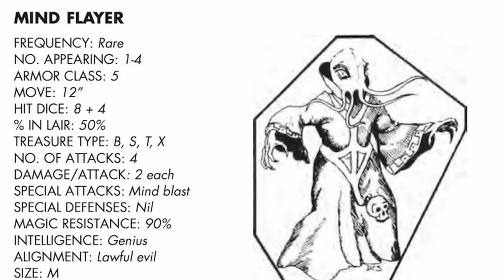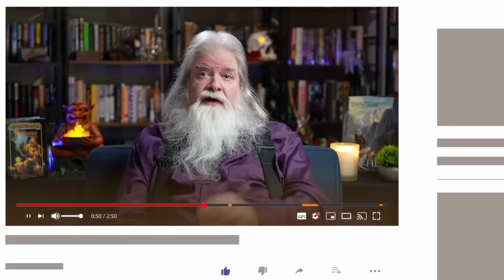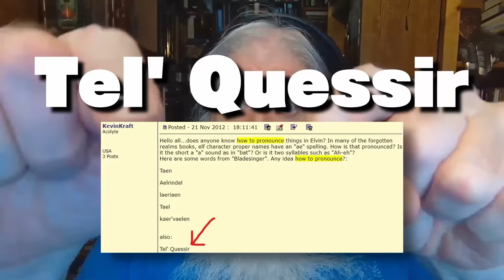Inside The Illithid Mind: A One-Stop Mind Flayer Masterclass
Everything you need to know about Mind Flayers (Illithid) from the original creator of the Forgotten Realms...

Mind flayers have gotten quite a bit of attention lately, serving as the BBEG in the new Dungeons and Dragons 5e adventure, Phandelver and Below: The Shattered Obelisk, as well as being heavily featured in the game, Baldur's Gate 3. This video is an excellent introduction to the Illithid, will help you better understand how to run them in your campaigns, and is guaranteed to improve your next betentacled session.

Become a Protector of the Realms and help Ed make more Realmslore content! 🙇

This is the perfect lore supplement to your Forgotten Realms campaign, whether you use dnd or any other tabletop roleplaying game (TTRPG)  system.